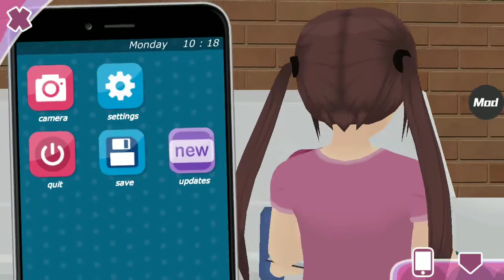SHOUJO CITY 3D CHAPTER 5 : THE SUPERMARKET IN SHOUJO CITY IS VERY CUTE!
this time fuca chan go to shoujo city supermarket 😊 the place is really cute and have many cute goods too like seifuku, maid dress, etc 😊

and... the cashier girl say, we don't have many goods around, but we will stock them soon 🙂

but, why fuca camera is full? 😞